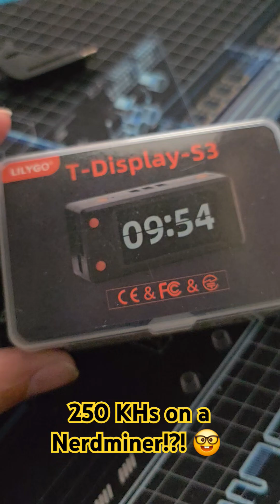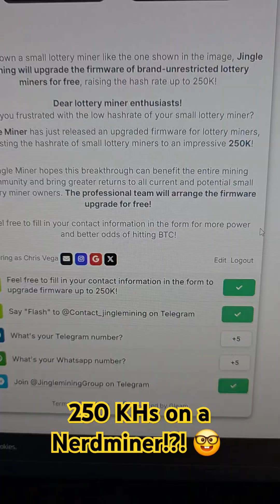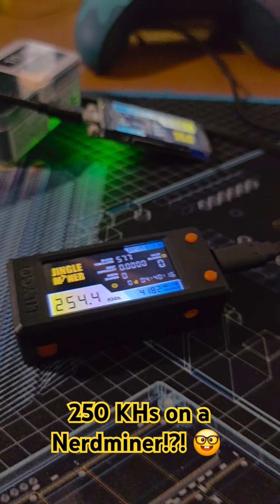250 Khs on a Nerdminer with firmware from @JINGLEMINING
​@JINGLEMINING has a new firmware that allows you to push your little Nerdminer to 250Khs! I know that might be a concern to my privacy folks, but it is not required. Check it out below.